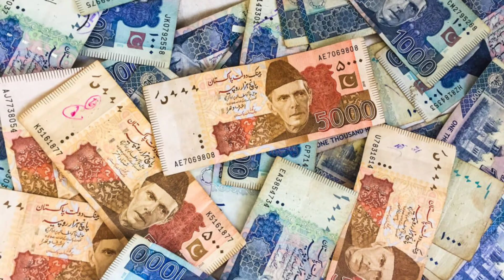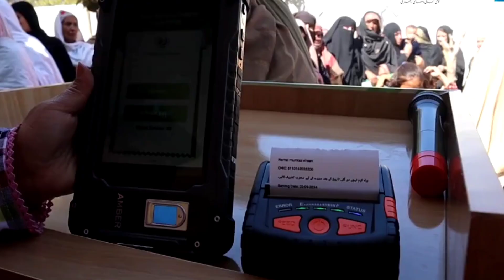How to re-open blocked accounts in Bisp|bisp new update|ehsaas kaflat program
ehsaas program
ehsaas program 2023
bisp
8171
8171 ehsaas program 2023
ehsaas program new update
8171 check online 2023
8171 new update 2023
ehsas program
ehsaas program 7000
geo news
ary news
ehsaas 2023
bol news
bisp new update ehsaas program
احساس پروگرام
ehsaas program 9000
8171 online registration 2023
5566
banzer incom sport programe
edu training
ehsaas
bisp new update 2023
ehsaas new update 2023
bisp 2023
sas program
isis program
ahsas program
ehsaas program 14000
breaking news
skill such
bisp new update today
imran khan
ehsaas program 2023 online registration
taleemi wazaif
ehsaas new update
ehsaas online registration 2023
ehsas
bisp 9000
ehsaas 9000
9000 ehsaas program
ehsaas rashan program
bisp wheat subsidy program 2023
ehsas kafalat new update
ehsaasprogram bisp
bisp registration online apply 2023
bisp registration 2023
dynamic survey start
ehsaas new survey
benazir kafalat block cards
dynamic survey 2023
5566 rashan program
bisp online registration 5000
shazia marri
banzer income sport
banzer income sport program 2023
janch partal khatam
benazir kafalat 7000 new app 2023
bisp payment check by cnic
bisp new app launched
8171 portal closed
bisp kafalat card
dynamic survey
rashan 8123
ehsaas 7000
7000
shaia marri press conference
ehsaas kafalat
bisp 8171
bisp kissan program
bisp new program 8171 check online
ahsas progarm
wheat subsidy in sindh
pakistan news
wheat
ehsaas program online registration 2023
flood news today،ehsaas program 14000
14000
8171 dynamic survey
ehsaas kafalat program 7000
9000 check online registration
big update ehsaas kafalat 7000 new payment
12000 check online 2023
ehsaas online registraiton 2023
bisp 8775
ehsaas program 8775
bisp dynamic survey
8171 sms
good news
احساس راشن
ehsaas rashan janch partal
ehsaas rashan app
ehsaas rashan check karne ka tarika
8123 rashan program
8123 rashan program check
good news bisp 2023
5566 utility store
naseem abbas official
8123
ramzan rashan
ramzan rashan package 2023
ramzan rashan program
ehsaas rashan
skill mentor
such4u
bisp new application launching
ehsaas taleemi wazaif new update
ehsaas taleemi wazifa
benazir taleemi wazaif new update
ehsaas taleemi wazaif apply online
bisp new kist update
bisp kist
bisp 7000
bisp kist update
bisp ki agli kist
bisp kist new update
bisp new kist 2022
bisp program
bisp ki new kist kab aye gi
bisp qist
bisp pakistan
8171 new update
bisp card new update
bisp new login
7000 new update
2000 new update
bisp new program new update
16000 new update
14000 new update
bisp new registration
8171 new update 2022